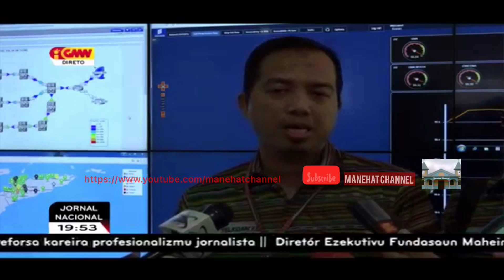Telekomcel - Governo No PN Atu Hakotu Tensaun Politika Atu Garante Investor SrInvesteIha Timor Leste